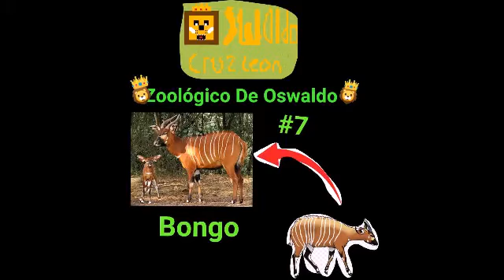Zoológico De Oswaldo Episodio 7 Bongo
Qué Hábitat Hacer Mañana Nuevo Video Subido Animales 🦁👑 ¿Cuál Es Tu Animal Favorito? 😁🙏🏻🙏🏻🙏🏻🙏🏻